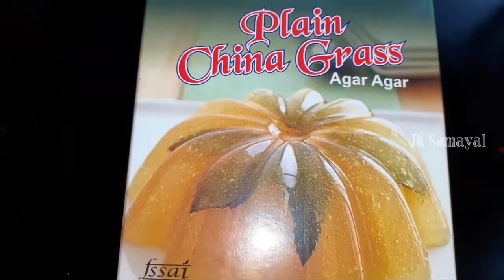வீட்டிலேயே மிகவும் சுலபமாக ஜெல்லி செய்வது எப்படி ?? | Jelly - Recipe | JK Samayal